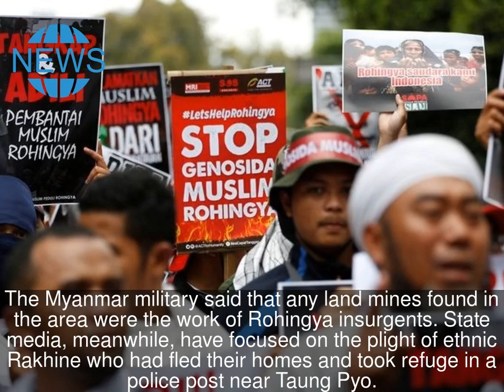Aung San Suu Kyi Makes First Visit to Rohingya Conflict Zone in Myanmar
BANGKOK — For the first time since Myanmar’s military unleashed violence against Rohingya Muslims in August, Daw Aung San Suu Kyi, the Nobel laureate who heads the civilian government, on Thursday visited the state where the atrocities have been taking place.